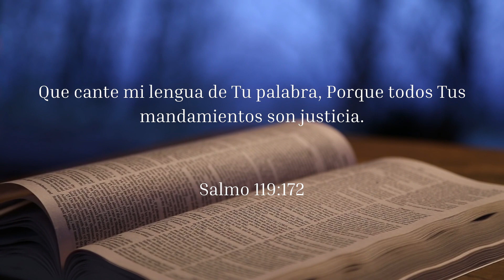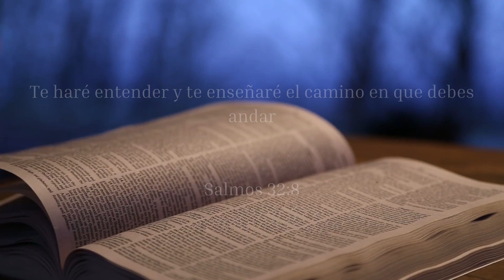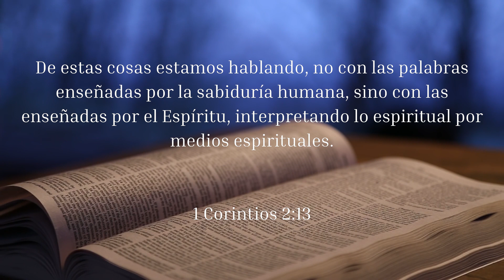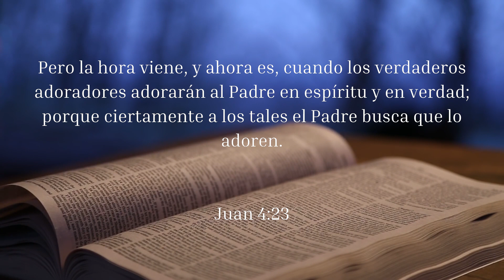Una alabanza a Dios......¿perfecta? - Salmo 119 Tau parte 2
Salmo 119:171-172
¿Existe una guia bíblica que deberia informar y orientar la alabanza a Dios? ¿Acepta Dios una alabanza imperfecta, la cual no es conformada a las Escrituras, solo porque es un Dios de gracia?